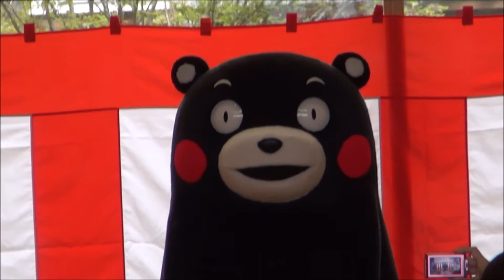H28(2016)10/14(金)⑪リルファのリリー【りい散歩】センターおまつりひろば2016(熊本県宇城市)!!くまモン(KUMAMON)ステージ終わり